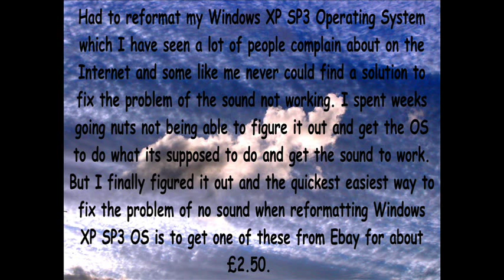Windows XP SP3 No Sound, Easy Way to Fix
To fix no sound in your windows XP SP3 OS the easy way just get a UBS Sound Card for around 2,50 off Ebay. Drove me half mad and fully insane trying to fix what I couldn't fix. This has been another helpful tip of how to fix something you can't fix.
You can get the album of the music you hear from my Ebay site: poorpproductions
Your friend and mine
Hippy Dave       and remember, a day without laughter just isn't funny